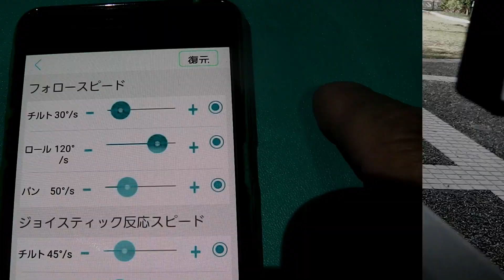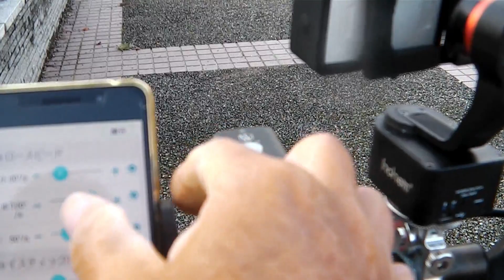アクションカメラ ハンドルマウント ふらつき軽減 パン追従スピード 設定 比較 ：Hohem XG1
ハンドルマウント の一番の弱点は左右のふらつきですがジンバルを使うとそれを軽減できます・ジンバルのパンフォロースピード（追従速度）の最早と最遅の比較・走行してみた
カメラ：Xiaomi Yi　 ジンバル：Hohem XG1

k0ZAfExnAqEHnBZjJzhf82PcBdh
アクションカメラ  金沢市 観光 町なか散歩 2カメラ 片町 → 香林坊 → 武蔵 → 金沢駅 自転車車載 　2019　3月